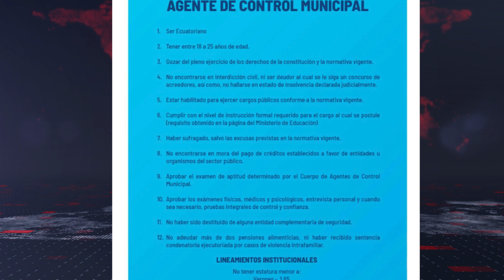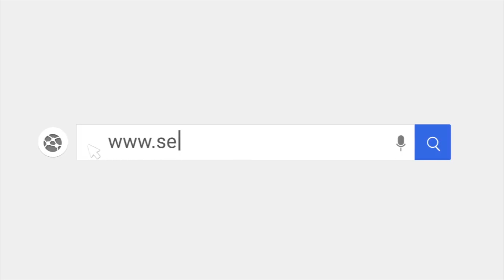Iniciará el proceso de selección de nuevos agentes en Segura EP